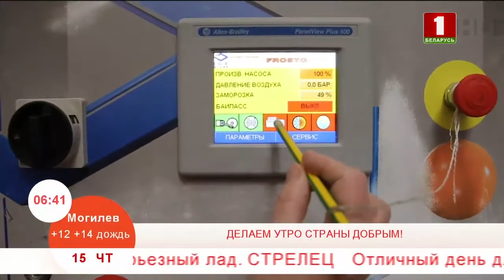Изготовление мороженного "Бабушкина крынка"